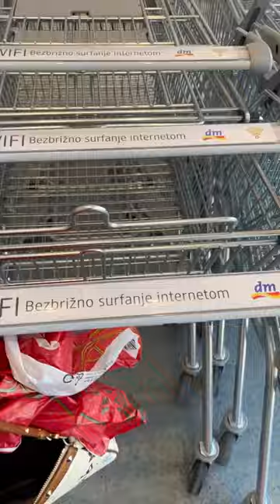Come @dm_hrvatska shopping 🛒 🛍️ with me! 💖👑